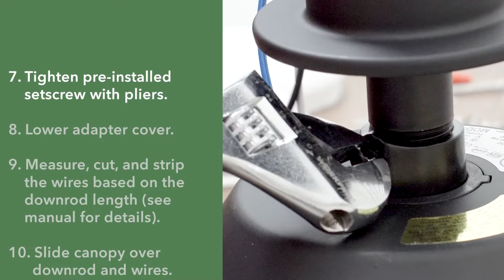Install the Hunter Skyflow Outdoor Ceiling Fan (WeatherMax® Included)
Looking to create a cool and breezy oasis on your patio?  The Hunter Skyflow Outdoor Ceiling Fan with WeatherMax® technology is your answer!  This easy-to-follow video will guide you through the entire installation process, from prepping your outdoor space to feeling that refreshing airflow.

In this video, you'll learn:

How to safely prepare your outdoor electrical box for installation.
Step-by-step instructions for mounting the fan securely with WeatherMax® built-to-last construction.
Easy wiring methods to connect the fan for optimal performance.
Tips for achieving a balanced and wobble-free fan operation.
Whether you're a seasoned DIYer or a weekend warrior, this video equips you with the knowledge to install your Skyflow fan with confidence.  Enjoy the cool comfort and stylish design of your new outdoor haven!